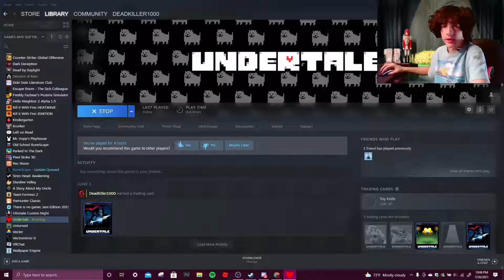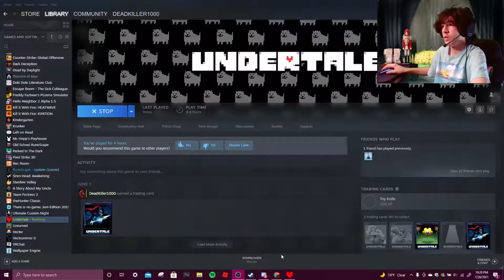Onionsan! | Let's Play Undertale (9)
Today in the beautiful world of Undertale we continue the adventure in the caves and meet a lovely octopus named Onionsan. Undyne continues her quest to eliminate Klaarrf and The Dino Kid. WHAT WILL HAPPEN NEXT? Glad you asked..maybe stop reading the description and watch to find out.

Hi I am DeadKiller1000 also known as Steven. I do gaming videos and meme edits. All my social medias are below.

Why are you reading the tags?